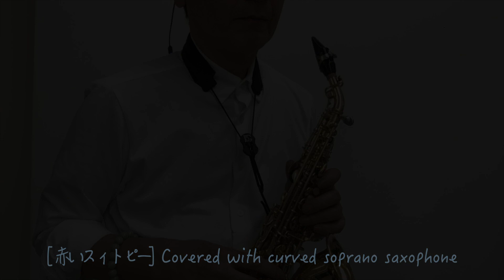赤いスイートピー プレイテックカーブドソプラノサックス でカバーしてみました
カーブドソプラノサックス生音対決・格付けチェック！　の解答発表までの間のブレイクタイムに　聖子ちゃんの名曲　お聞きください　プレイテックカーブドソプラノサックスPTSS-200Cでの演奏です

追記：この演奏はかなりピッチが酷かったので後日撮り直しました

2021年の目標はなるだけキーから指を離さない運指を心がけることです
四国の香川県で小さな美容室を営んでいます
小学生の頃から見よう見まねで吹いてるSAXですが
高校ブラスバンド　卒業後フュージョンのコピーバンドを経て
その後長〜いブランクの後60歳を過ぎて再びSAX熱が再燃し
2020年春にひょんなきっかけでカーブドソプラノ を購入し
YouTubeに投稿を始めました
まだまだ試行錯誤中ですが温かく見守ってくだされば幸いです
動画へのコメントもお待ちしております

カーブドソプラノサックス　プレイテックPTSS-200C
ヤニーブースター ＋B
MP  セルマーS90-200
リガチャー　セルマー逆締め　シルバープレート
リード　ダダリオ　Hemke #2 （ファイルド）

録音　TASCAM  DP-008EX
録画　iPod touch 7
編集　Mac pro 2013   Final Cut Pro